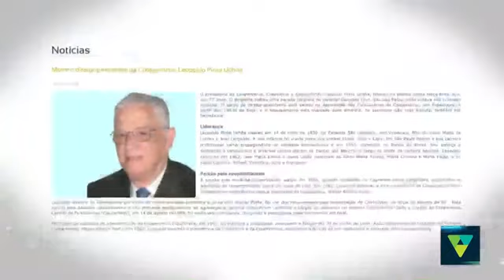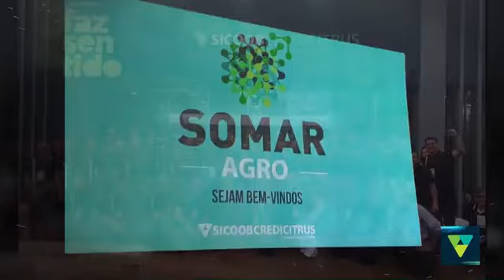Diálogo com Sander Ascêncio - Entrevista Walmir Fernandes Segatto - 18/04/2020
No dia 18/04/2020 recebemos em nosso programa "Diálogo com Sander Ascêncio" o diretor Presidente Executivo da Credicitrus Walmir Fernandes Segatto!!!

Informações importantes sobre a Credicitrus aos seus cooperados, colaboradores e parceiros.

ENTRE OS SEUS COLABORADORES EXISTE O ROBO LÉO EM HOMENAGEM AO EX PRESIDENTE LEOPOLDO PINTO UCHOA, O LÉO TEM CAPACIDADE DE RECONHECER COOPERADOS, GERIR FILAS E FORNECER INFORMAÇÕES DA CREDICITRUS

LEO É COLABORADOR EM UM PA DE SÃO PAULO.

- REDUÇÃO DE TAXAS DE JUROS ALINHADAS A SELIC

- CARENCIA EM SUAS LINHAS DE CREDITOS PARA PAGAMENTOS DAS PARCELAS EM ATÉ 90 DIAS

- A CREDICITRUS JÁ PRORROGOU MAIS DE 100 MILHÕES DE REAIS ATENDENDO MAIS DE 16 MIL ASSOCIADOS.

- AÇÕES INSTITUTOS CREDICITRUS DOARÁ NOS PROXIMOS DIAS PARA 55 ORGANIZAÇÕES SOCIAIS EM 34 MUNICIPIOS DE SP E 1 DE MINAS GERAIS ORGANIZAÇÕES QUE ATUAM NO ACOLHIMENTO DE CRIANÇAS, IDOSOS E PORTADORES E DEFECIENTES FISICOS E INTELECTUAIS.

 KIT DE HIGIENIZAÇÃO (álcool, papel higiênico).

“Diálogo com Sander Ascêncio” seu programa de TV no rádio e em todas as plataformas digitais!!